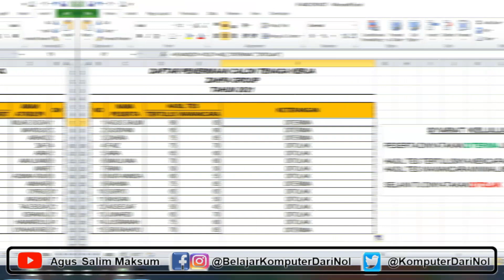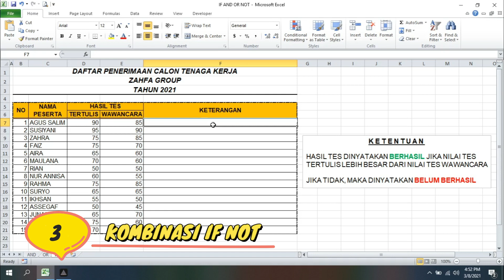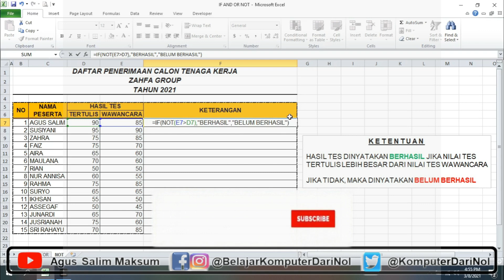Fungsi IF AND OR pada Excel - Cuma 5 Menit Auto Jago Deh !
Mau akses belajar lengkap?

OKA !